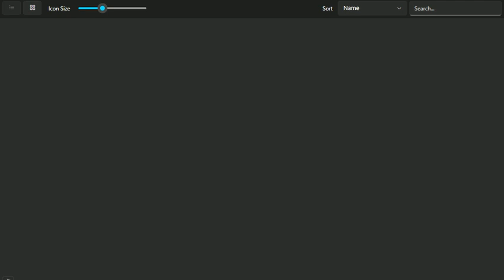Pokken Tournament DX(Switch)(W)(BigBlueBox) - PT(Pt 2)(04-10-24)